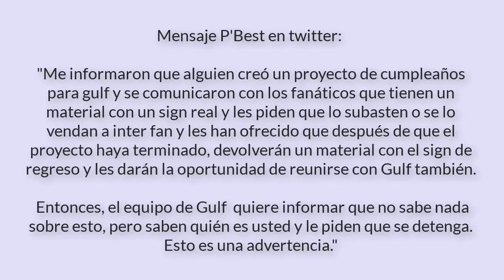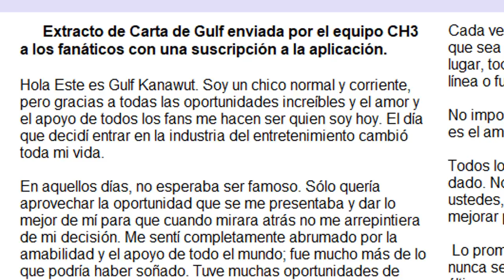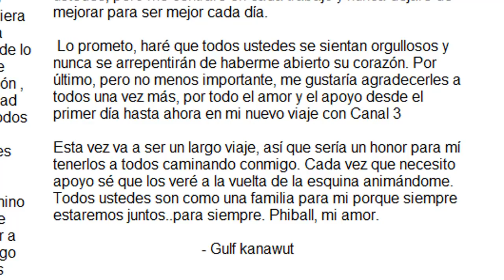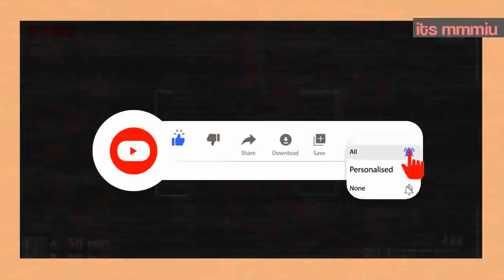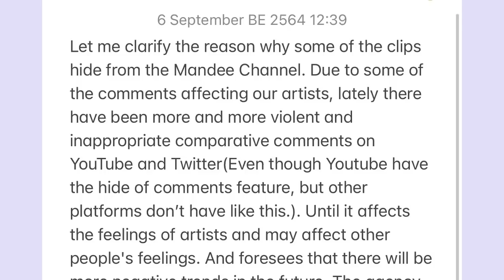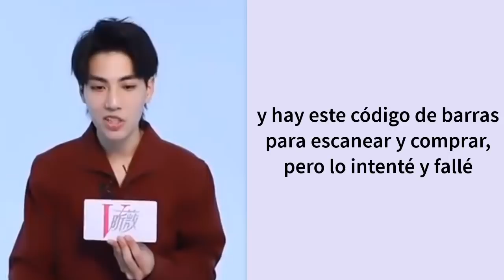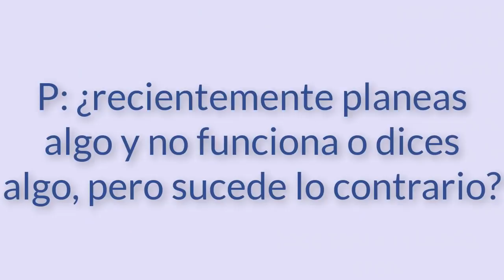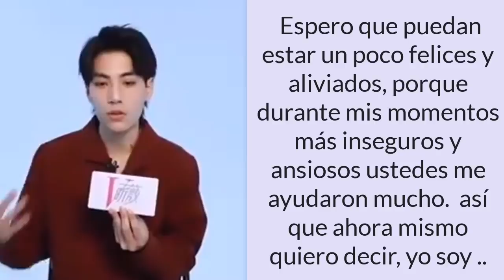ULTIMA HORA SE DA ADVERTENCIA! GULF +